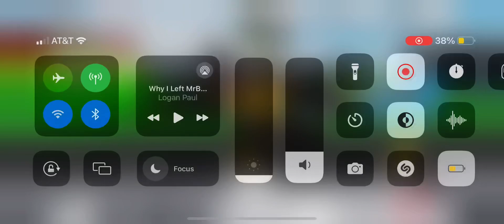Hitting $1 BILLION in TPT2!!!!!!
Im the tenth billionaire

Song- Paint it Black by The Rolling Stones